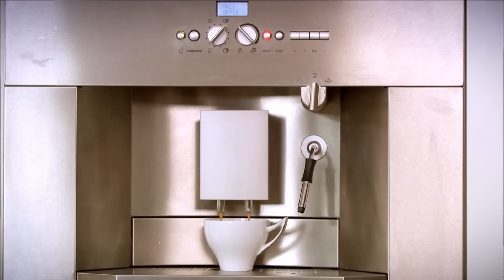ፈሪሀ ክፍል 47